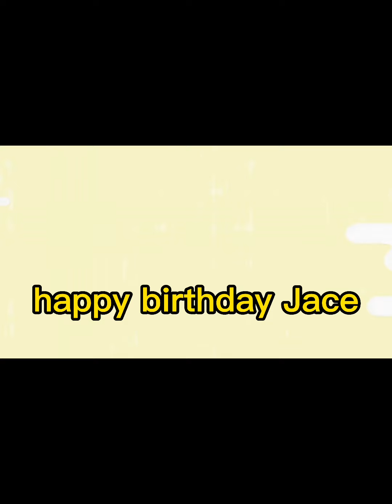Happy birthday Jace